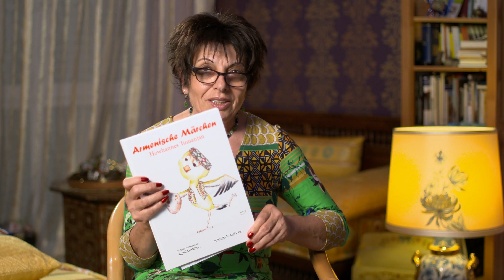Vorlesetag Wiesbaden: Agapi Mkrtchlan liest ein Märchen von Howhannes Tumanjan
Die in Armenien geborene und in Wiesbaden lebende Journalistin übersetzt neben ihrer Lehrtätigkeit Märchen und Erzählungen aus dem Armenischen. Sie liest ein Märchen des bekannten armenischen Dichters Howhannes Tumanjan.

Produziert von Look Video & Film
Marco Strack, Leonard Schmidt und Dennis Westenberger

„Klick rein und hör zu!“ -
die digitale Ausgabe von „Mach mit und lies vor!“
Ein Projekt des Freiwilligen-Zentrums Wiesbaden

Wir danken für die Förderung und Unterstützung unserer Idee eines digitalen Vorlesetags:
R+V Versicherung
Landeshauptstadt Wiesbaden
Haus & Garten Service Roland Fassbinder

Dennis Westenberger
Look Video & Film

Sascha Ehlert
Titus Verlag

Mauritius - Mediathek
Sowie allen Helfern vor und hinter den Kulissen für den großartigen Einsatz!